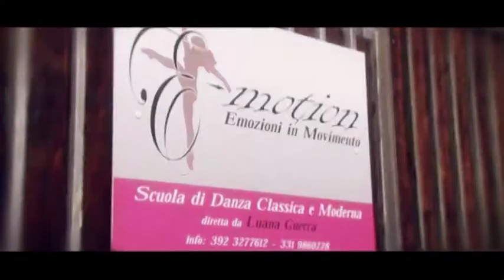spot emotion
spot promozionale scuola di danza emotion video:Alberto D'aria "best-video"